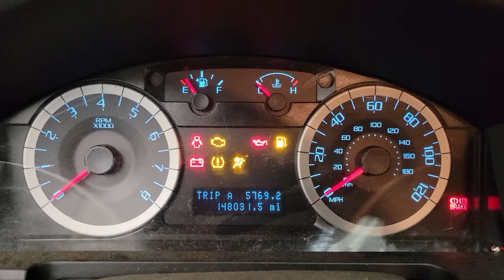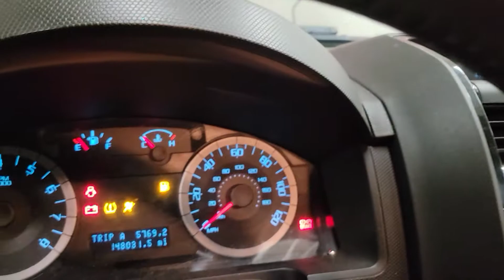FOR SALE - 21D0334 - 2012 FORD ESCAPE - 2.5L ENGINE